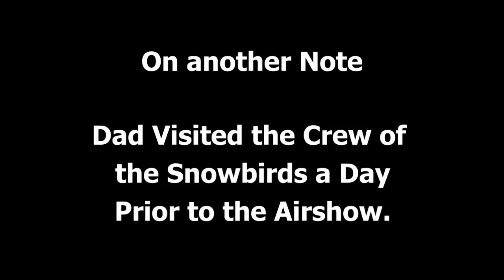Day 98 Heavy Hearts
Blog Day 98
Visiting hrs Friday 7pm - 9 pm.
Funeral is Saturday 11 am .